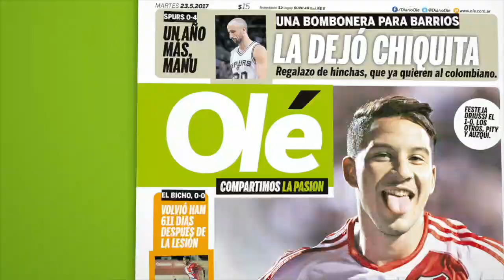Martín Palermo y la devoción por sus hijos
Entrevista exclusiva para festejar los 25 años de Olé.